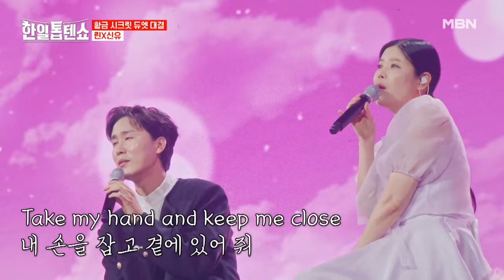린 공주과 신유 왕자의 조합이라니…달달 지수 1♥♥% 화음 린&신유 ♬ 아담과 이브처럼 MBN 240702 방송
장르 불문! 국적 초월! 체급이 다른 한일 국가대표 현역 가수들의 명.곡.전.쟁!
지금껏 본 적 없는 단 하나의 음악 쇼 ‹한일톱텐쇼›가 ★매주 화요일 밤 10시★ 여러분을 찾아갑니다!